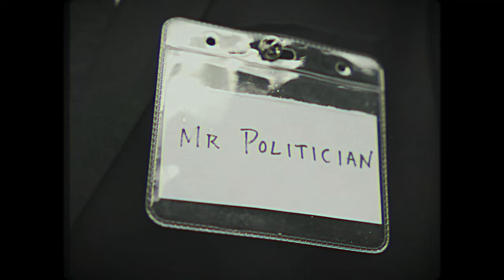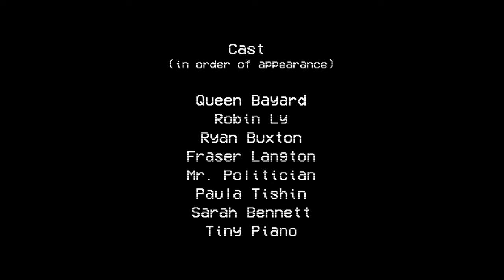Queen Bayard - I Wanna Know You (Official Music Video)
I WANNA KNOW YOU - Queen Bayard - Released 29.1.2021

CREDITS:
Produced & Mixed by Mathiéu Garcia of Red Sand Studio
Mastered by Zach Kornhauser
Songwriter: Bayard Bryan

Video by:
Queen Bayard and Casey Nimmer

LYRICS:
Stumblin' drunken lost and cold
Chokin' on the crops that we've sown
Flavours gettin' old

So let's set this poisoned state ablaze
And from this blackened earth grow a new fate
One that's wide awake

Oh this daze
I feel some type of way
You better know I know what's comin'

I try to play it cool
But I'm gonna fail to
Never was apt at pretendin'

I'm feelin' so emotional

Do you wanna know me too
I wanna hold you
Do you wanna hold me too

Let's swear we won't go back again
To when we were torn proud and ignorant

Oh this ground
Stable up to now
Beneath our feet it's crumblin'

I must say
My heart's mind is made
Even though it could get broken

Face face I'm serving you face
Finding my light, exposing my grace
Flippin' my hair and throwin' some shapes
Open for biz so cut the ribbon
Damn why you scared
Of the regal-ness that is Queen Bayard
Think it's time that we stop and stare
Take a look at yourself in the mirror and
Pose
Pose darling
For me and for my guests
Yaaaaaaaaaaaaassss
Yas

Do you wanna love me too